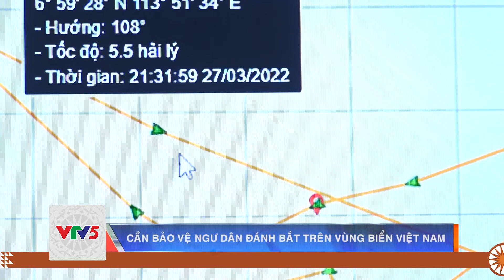CẦN CÓ BIỆN PHÁP BẢO VỆ NGƯ DÂN ĐÁNH BẮT TRÊN VÙNG BIỂN VIỆT NAM | VTV5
Chi cục Thủy sản tỉnh Khánh Hòa đã phát đi thông báo về việc tàu cá KH 94356 TS của ngư dân Khánh Hòa bị lực lượng Malaysia bắt giữ trái phép, khi đang hoạt động khai thác thủy sản trong vùng biển Việt Nam, trên tàu có 4 thuyền viên.